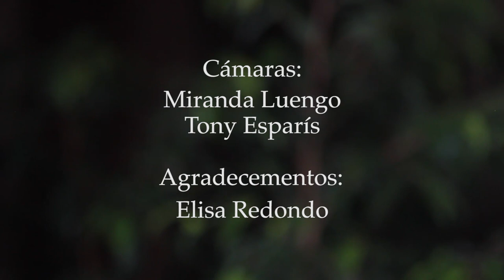Fly from the world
Fly from the world, de Alfonso Ferrabosco  "The Younger" (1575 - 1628)

Julieta Viñas, canto.
Francisco Luengo, viola da gamba.
Xurxo Varela, viola da gamba e arranxo.
Equipo: cámaras: Miranda Luengo e Tony Esparís.
Agradecementos: Elisa Redondo.

Violas da gamba "The Rose Twins": construídas por F. Luengo en 2010, a partir de John Rose (ca. 1600).

Texto:
O fly thou poor distress’d,
Where the diseased sense infects the soul,
And where thy thoughts do multiply unrest,
Tyring with wishes, what they straight control.
O world, o world betrayer of the mind!
O thoughts, o thoughts that guide us, being blind.
Come therefore,
Care conduct me to my end,
And steer this shipwreck’d carcase to the grave.
My sighs a strange and stead fast wind shall lend,
Tears wet the sails, repentance from rocks save.
Hail death, hail Death, the land I do descry!
Strike, sail, go soul, rest follows them that die.